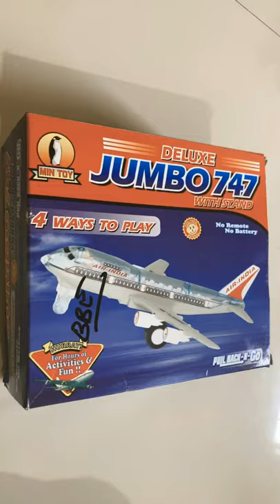New Pull Back Aeroplane Toy For Kids || Budget Toys Under ₹200